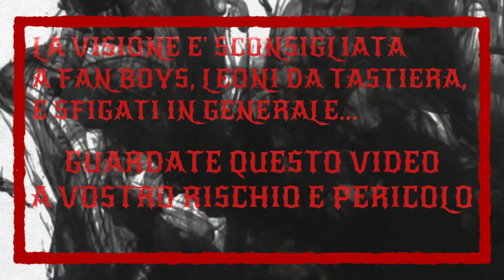A VOLTE REAGISCO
Stasera ore 22.00

Questi e gli altri video sono realizzati grazie anche ai miei sostenitori.
Vi ricordo che puoi sostenere attivamente il mio canale attraverso il Progetto Svaprolet: potrò dedicarmi full time ai contenuti, aumentare il numero di video pubblicati, lanciare progetti ed aggiornarvi in tempo reale attraverso il mio blog e la community esclusiva. Una volta saliti a bordo riceverete benefits esclusivi come mio personale ringraziamento.